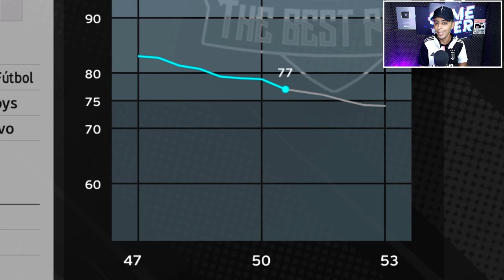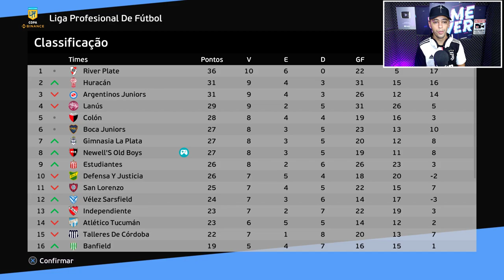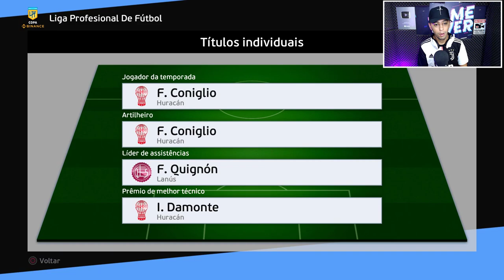E SE NA PARTIDA de APOSENTADORIA do RUMO ESTRELATO VC JOGAR D+? É POSSÍVEL CANCELAR a APOSENTADORIA?